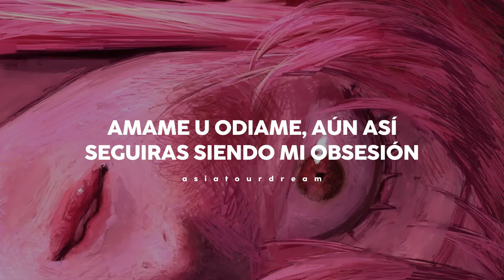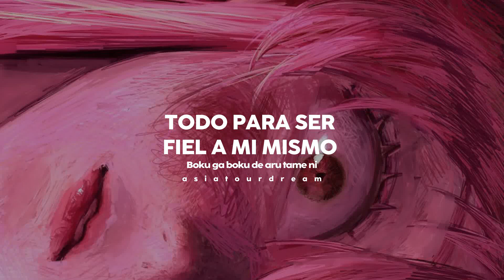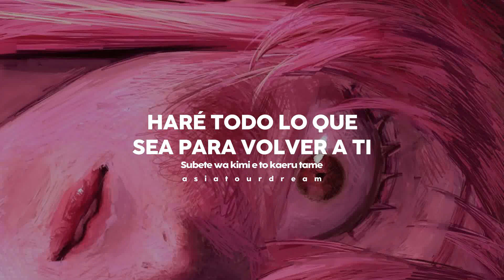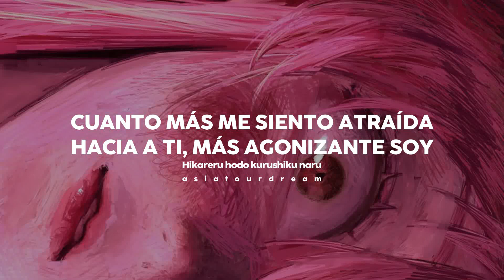Yousei Teikoku (Mirai Nikki) ~ Filament [Traducida al Español + Lyrics]